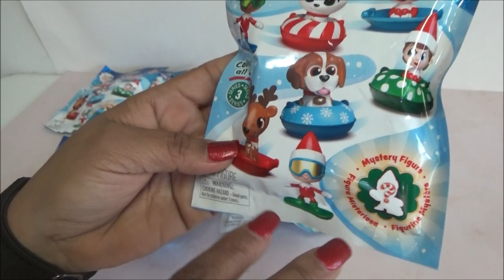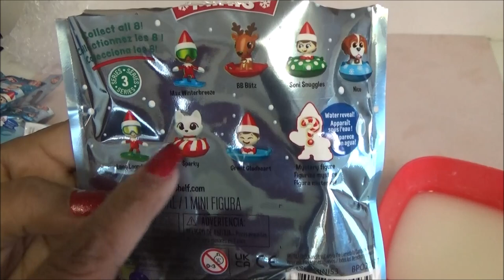Abriendo Elf on the Shelf Elf Pet minis mystery bags